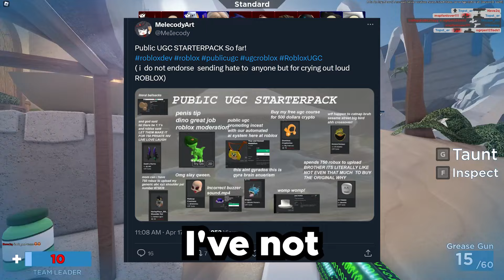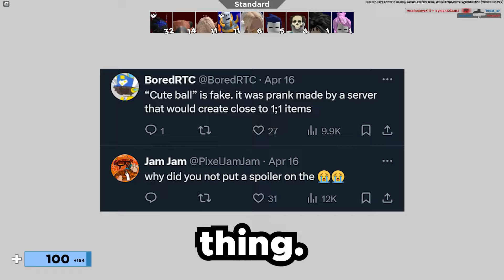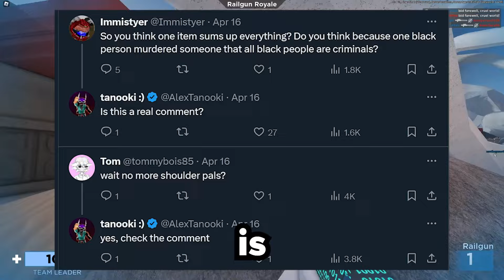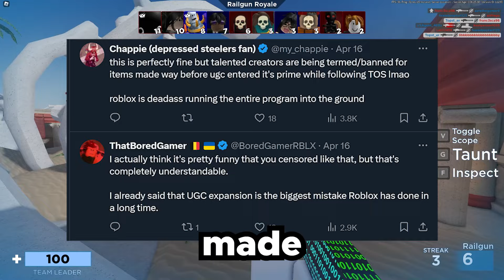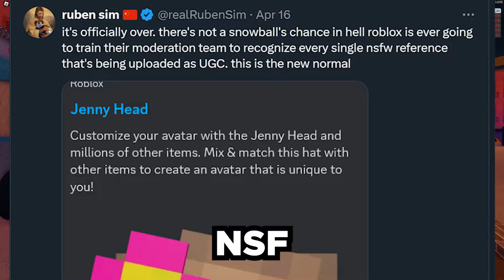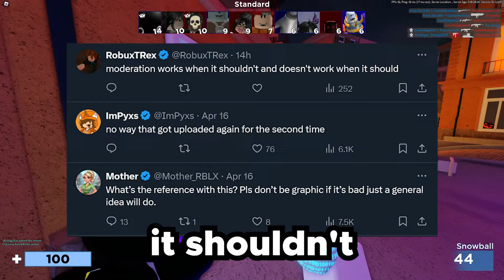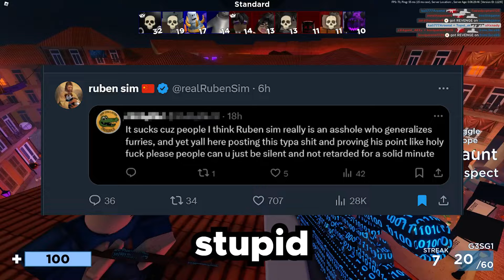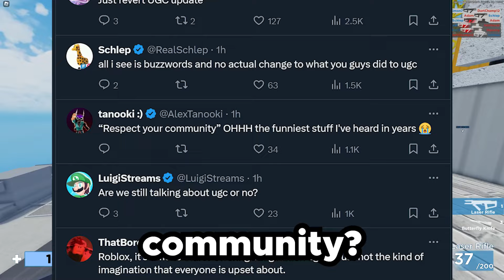Roblox FIRED all of their Moderators lol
how this got through moderation is crazy LMAO

MEDIA ✨